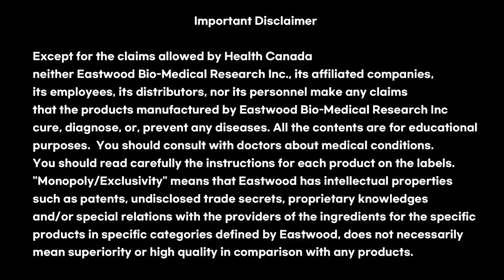"이재명은 돈 받을 사람 아냐" ...유동규 일당 메모가 증거라고?